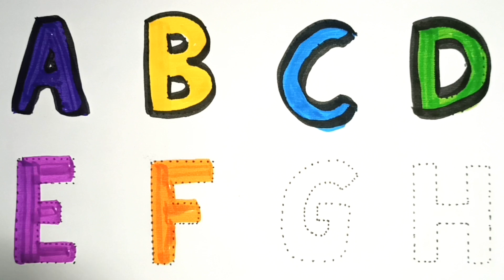A for apple, B for Ball, English Alphabets, छोटे बच्चों की पढ़ाई, toddlers abcdsongs kidssong 144